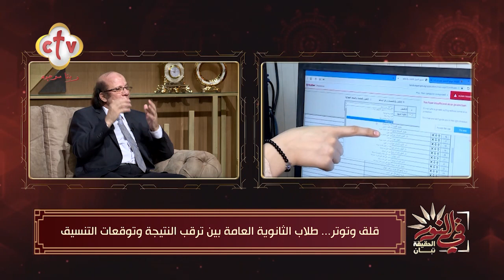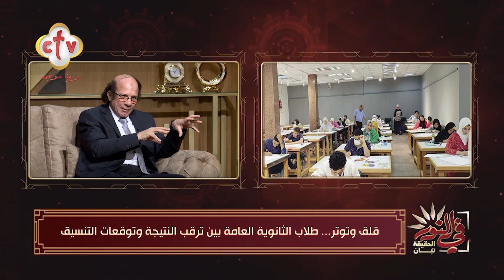طلاب الثانوية العامة بين ترقب النتيجة وتوقعات التنسيق | في النور | 24-7-2023